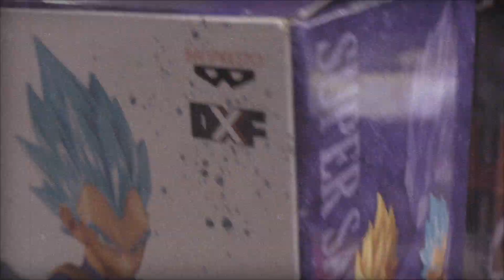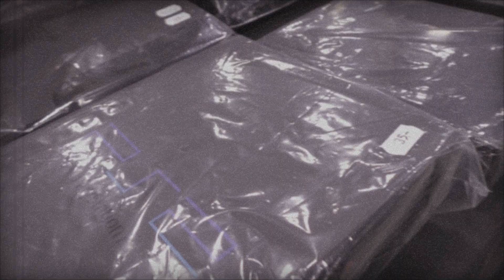4. Retrobörse Saar | FourYou unterwegs mit dem Lautschmer #1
Am 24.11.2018 waren der Paul und Flo zusammen mit dem Markus aka Lautschmer auf der Retrobörse Saar. Was sie da gesehen haben und was es da alles an Retrozeug gab seht ihr hier. Viel Spaß :)